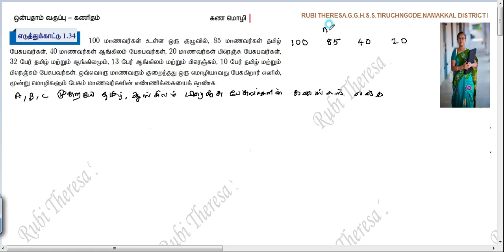TN Samacheer Kalvi | 9th Maths | SET LANGUAGE | Example 1.34